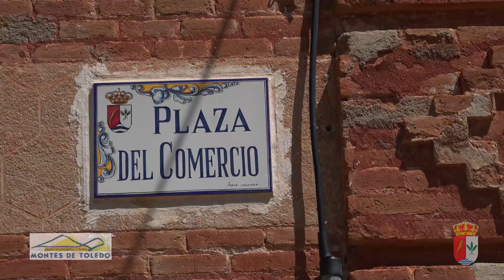Vídeo de promoción turística San Bartolomé de Las Abiertas